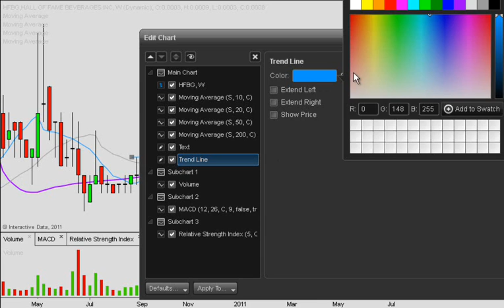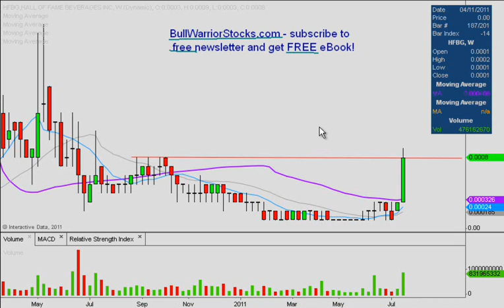HFBG Technical Stock Chart_ 7/22/2011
Are you a FaceBook member? Want 'real time' alerts?